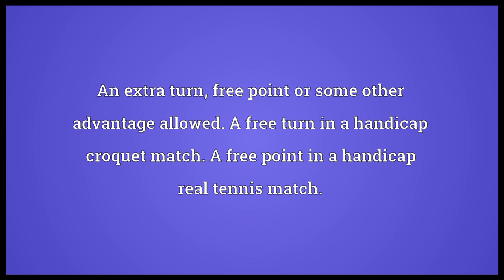Bisque Meaning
Video shows what bisque means. A thick creamy soup made from fish, shellfish, meat or vegetables.. An extra turn, free point or some other advantage allowed.
A free turn in a handicap croquet match.
A free point in a handicap real tennis match.. A pale pinkish brown colour..  bisque pronunciation. How to pronounce, definition by Wiktionary dictionary. bisque meaning. Powered by MaryTTS